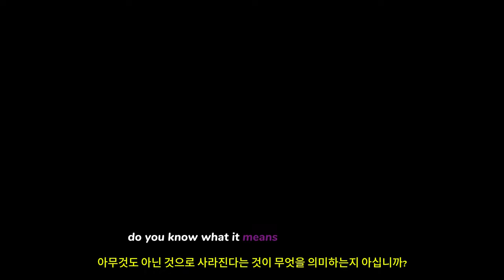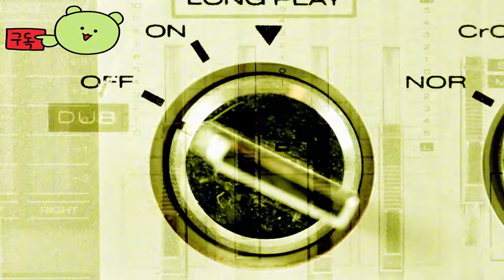클레르 옵스퀴르: 33 원정대 ( Clair Obscur: Expedition 33 ) 공식 출연진 캐릭터 공개 예고편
💎Price / discount / sum :

🏆Early Access 💥 TEST 💥 Information :
💥영어 보이스 캐스트 소개💥
구스타브(찰리 콕스 목소리)는 화가를 물리치고 뤼미에르의 자녀들의 미래를 되찾기 위해 싸우는 재력 있는 엔지니어입니다.

말레(제니퍼 잉글리쉬 목소리)는 비행을 열망하는 수줍은 외톨이입니다. 말레는 이 탐험을 뤼미에르를 탈출하여 그 너머의 세계를 탐험할 수 있는 기회로 보고 있습니다.

룬(커스티 라이더 목소리)은 뛰어난 학자이자 마법사입니다. 저명한 연구자들의 딸인 그녀는 연구를 계속하기 위해 모든 것을 희생했습니다. 그녀의 한 가지 목표는 화가의 미스터리를 푸는 것입니다.

시엘(샬라 닉스 목소리)은 차분하고 유쾌한 전사입니다. 한때 농부였지만 지금은 교사가 된 시엘은 비극적인 과거의 아픔을 감추며 매일을 기쁨으로 받아들입니다.

르누아르(앤디 서키스 목소리)는 무자비한 결단력에 이끌리는 인물입니다. 그의 유일한 초점은 가족을 구하는 것이지만, 그 치열한 겉모습 아래에는 깊고 고통스러운 상실감이 자리 잡고 있습니다.

베르소(벤 스타 목소리)는 신비롭고 위험한 낯선 사람입니다. 그의 동기는 불분명하지만 탐험대의 일거수일투족을 추적하고 있습니다.

화가들의 죽음의 통치를 끝내기 위한 필사적인 탐험을 시작하는 익스페디션 33에 합류하세요. 과거 익스페디션의 흔적을 따라가며 그들의 운명을 발견하세요. 벨 에포크 프랑스에서 영감을 받은 환상의 세계로 들어가 초현실적인 적과 숨막히는 풍경이 기다리고 있습니다.

이러한 JRPG의 진화에서 실시간 액션은 턴제 전투의 핵심을 향상시킵니다. 장비, 스탯, 스킬, 캐릭터 시너지 효과를 통해 자신의 플레이 스타일에 맞는 익스페디언을 위한 독특한 빌드를 제작하세요. 실시간으로 피구, 패리, 카운터 등 전투에서 능동적인 차원을 열고, 공격 리듬을 마스터하여 체인 콤보를 만들고, 자유 조준 시스템을 사용하여 적의 약점을 공략하세요.

클레어 옵서: 익스페디션 33은 2025년 봄에 Steam, PS5, Xbox S|X 및 Day One Game Pass에 출시됩니다.

🎀Supported Languages

한국어 ✔  ✔
영어 ✔ ✔ ✔
프랑스어 ✔  ✔
이탈리아어 ✔  ✔
독일어 ✔  ✔
스페인어 - 스페인 ✔  ✔
일본어 ✔  ✔
폴란드어 ✔  ✔
포르투갈어 - 브라질 ✔  ✔
러시아어 ✔  ✔
중국어 간체 ✔  ✔
중국어 번체 ✔  ✔

🕹️Game content
일 년에 한 번씩, 페인트리스는 깨어나 거석 위에 그림을 그립니다. 그녀의 저주받은 숫자를 적습니다. 그녀가 적은 숫자는 나이를 의미하며, 그 나이대의 모든 사람들은 연기로 변해 사라집니다. 해마다 그 숫자는 낮아지며 더 많은 사람들의 존재가 지워집니다. 내일이면 그녀가 깨어나 숫자 “33”을 그릴 것입니다. 그리고 내일 우리는 마지막 임무인 “페인트리스를 처리하라”를 수행할 것이며 다시는 죽음을 그릴 수 없도록 해야 합니다. 우리는 원정대 33입니다.

『클레르 옵스퀴르: 33 원정대』 는 획기적인 실시간 메커니즘이 적용된 턴제 RPG로 전투를 보다 몰입감 있게 만듭니다. 벨 에포크 프랑스에서 영감을 받은 판타지 세계에서 적들과 전투를 벌이십시오.

⚡Game Developer
Sandfall Interactive